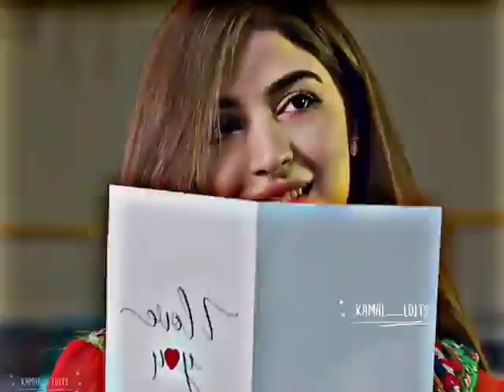Romantic video||Bast romantic video||Romantic status new video||Whatsapp status video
new status new status 2022
old status
romantic status new
romantic status
song status
sweet love song status video beautiful
love status true
2022 heart touching
status heart touching status video
video heart broken status
video bf gf status
bf gf love status video
bf gf romance status video
bf gf status video new
bf gf status new
bf gf status video
couple status
husband and wife hot video
husband and wife romantic
relationship couple status video